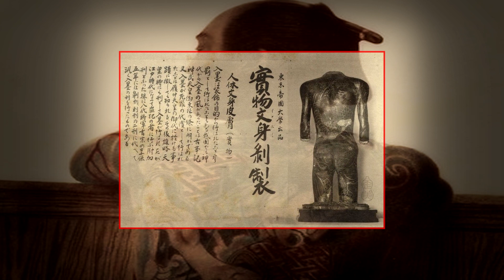MASAICHI FUKUSHI O COLECIONADOR DE PELES TATUADA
Deixe seu joinha se você realmente gostou do vídeo isso ajuda a fortalecer o canal agradeço o apoio de todos vocês.

ＷＥＬＣＯＭＥ  ＴＯ  ＤＡＲＫＮＥＳＳ